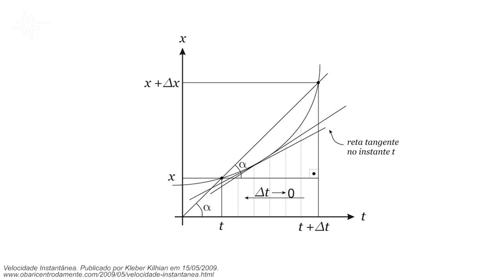Pesquisa da UFSCar analisa equações diferenciais, suas soluções e dependência contínua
José Ruidival Soares dos Santos Filho, professor do Departamento de Matemática da Universidade Federal de São Carlos (DM - UFSCar), fala sobre equações diferenciais, abordando a existência de solução, unicidade e a dependência contínua.

CLICK CIÊNCIA

Click Ciência é uma série de vídeos de Divulgação Científica. Uma produção do Laboratório Aberto de Interatividade para Disseminação do Conhecimento Científico e Tecnológico da Universidade Federal de São Carlos (LAbI – UFSCar). Os episódios apresentam pesquisadores das mais diversas áreas explicando seus campos de investigação.